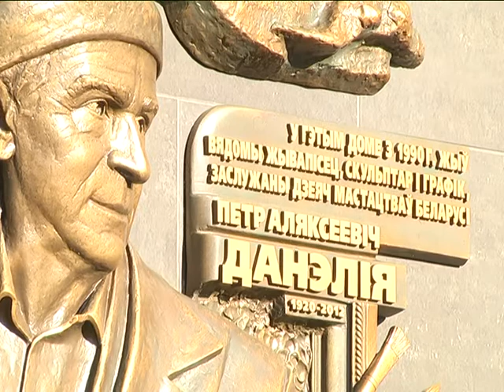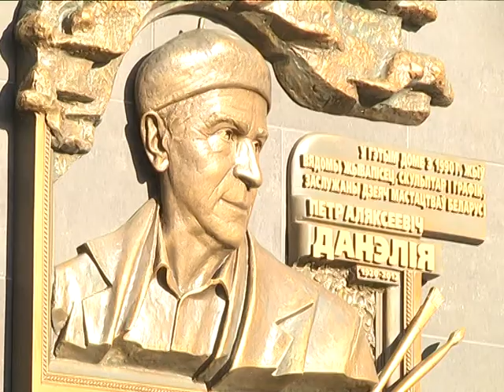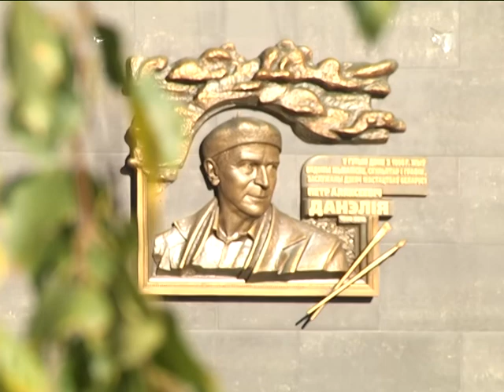2018-10-17 г. Брест. Открытие мемориальной доски художнику П.А.Данелии. Новости на Буг-ТВ.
В канун миллениума город над Бугом продолжает открывать брестчанам и гостям областного центра новые страницы своей  истории, рассказывать о земляках, которые внесли большой вклад в развитие Бреста. На улице Советской открыта памятная мемориальная доска известному художнику Петру Алексеевичу Данелии. Романтик белорусского пейзажа, певец белорусского неба – такими эпитетами еще при жизни нашего земляка наградили коллеги-художники.  О человеке, чья жизнь неразрывно связана с Брестом и его культурой в сюжете Ирины Альшовой.